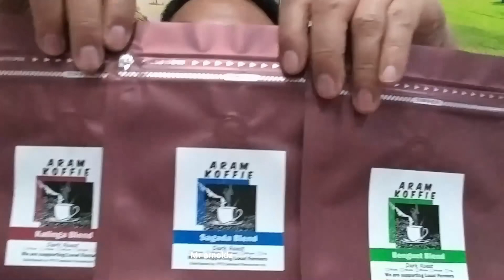Baguio City Latest Weather update #02 8-03 !!!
Latest happenings and news here in Baguio City...
See it live without editing and no bias reporting